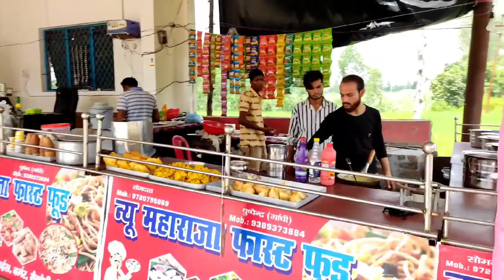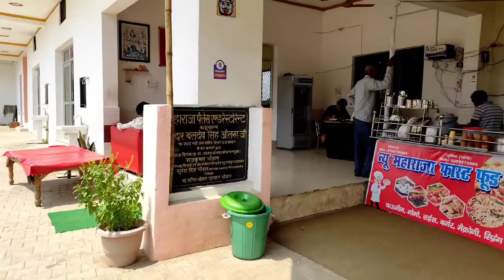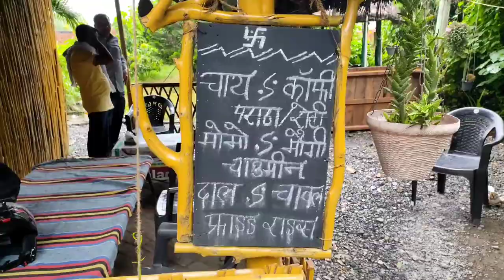Delhi to Nainital | Solo ride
Hello Everyone

My 1st solo ride | Solo ride with BMW G310R | Delhi to Nainital | RnD Vlogs

Solo ride,
Delhi to Nanital,
solo ride from Delhi to Nainital,
Delhi to Nainital ride with BMW G310R,
Dhukane waterfall,
Bheemtal lake,
Nainital solo ride,
Nainital solo trip,
Himalaya darshan,
Delhi to Nainital from bike,